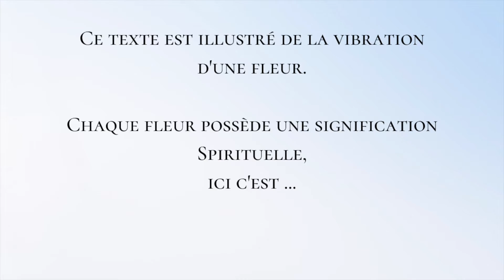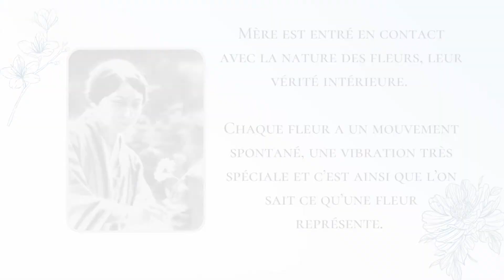Épouser sa destinée | Journal #01